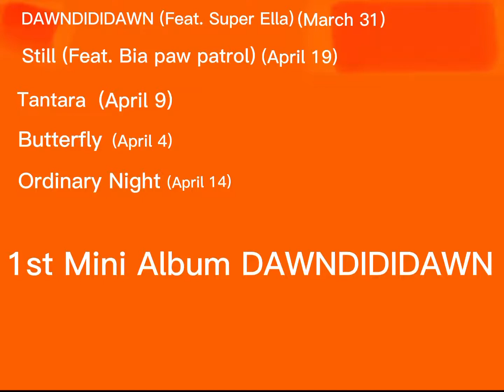Paw Patrol New Songs 👍